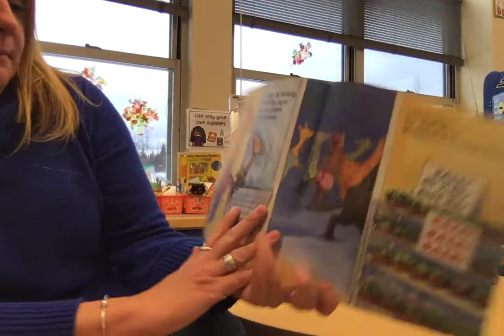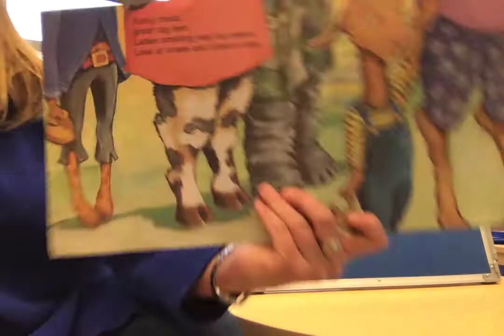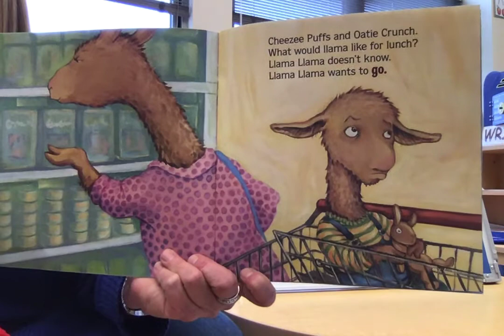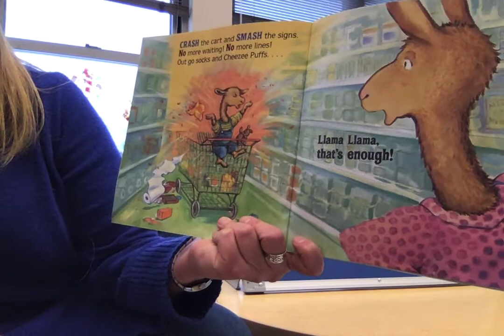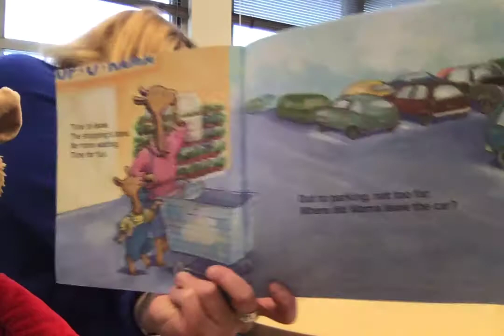Ms. Dostie reads, "Llama Llama Mad at Mama!"